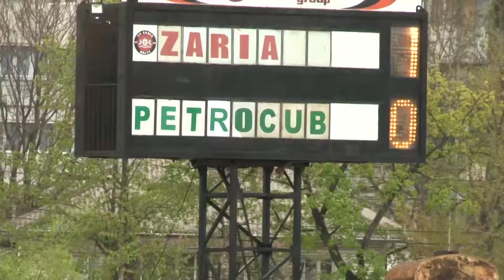Zaria Balti - Petrocub Hincesti (2:1) 15.04.17 Rezumatul meciului